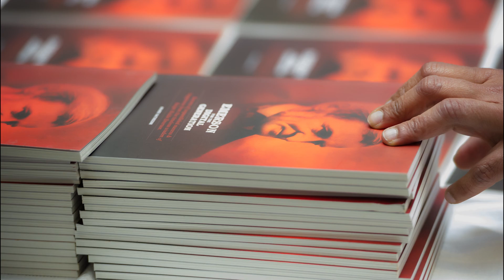Anand Satheesh: How I discovered what my legacy want to be?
In this interview with Guddy Sharma (CKCU FM 93.1, Ottawa, Canada) Anand Satheesh, Author of "Emerson For The Digital Generation" shares his thoughts on how to leave a legacy behind. He is on a mission to create a consciousness revolution in youth around the globe. In this interview, Anand focus on the biggest challenges our youth face in a hyper connected and hyper competitive world.